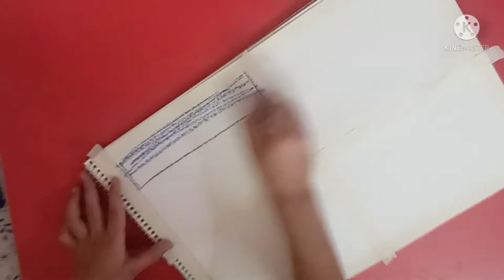How to make 4 season painting#2 | Tanish Makers....